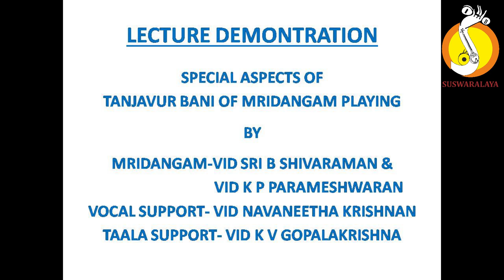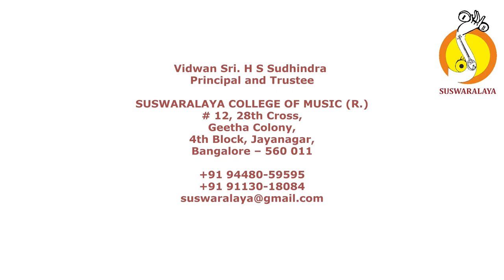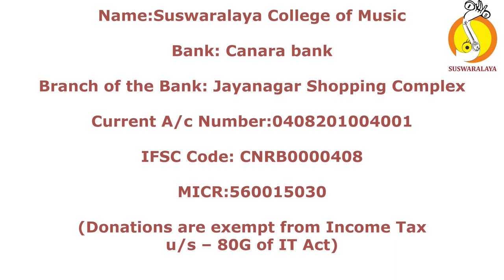LEC DEM B SHIVARAMAN AND K P PARAMESHWARAN